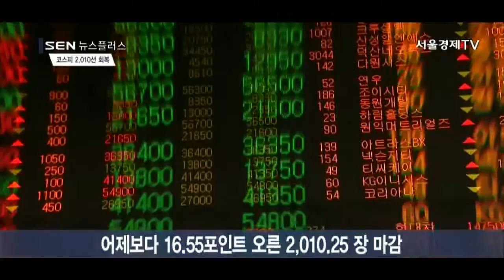[SENTV] 코스피, 사흘만에 상승… 기관 매수에 2,010선 회복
어제보다 16.55포인트 오른 2,010.25 장 마감
장중 한때 1,984.53까지 하락한뒤 우상향 곡선
“글로벌 경기 둔화 우려… 기관 매수세에 상승”

코스피가 오늘(4일) 3거래일 만에 상승해 2,010선을 회복했습니다.
이날 코스피는 전 거래일보다 16.55포인트 오른 2,010.25에 장을 마쳤습니다.
지수는 1,992.40으로 출발해 장중 한때 1,984.53까지 하락했으나 그 뒤 우상향 곡선을 그렸습니다.
이영곤 하나금융투자 연구원은 “우리 증시는 전날 애플 충격을 선반영한 상태였다”며 “지수는 글로벌 경기 둔화 우려로 하락 출발했다가 기관의 매수세 유입으로 상승 전환했다”고 설명했습니다.